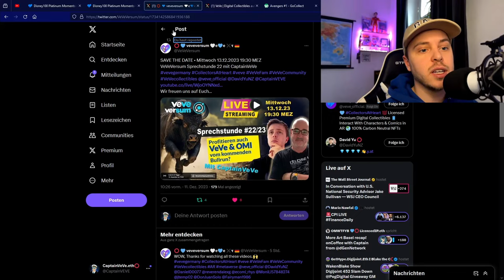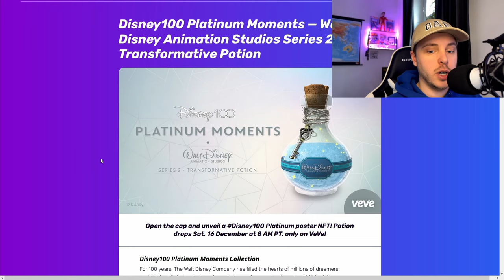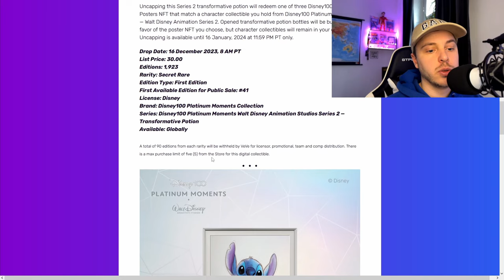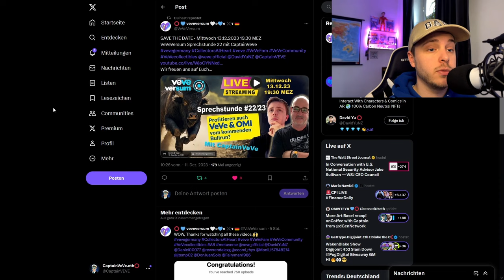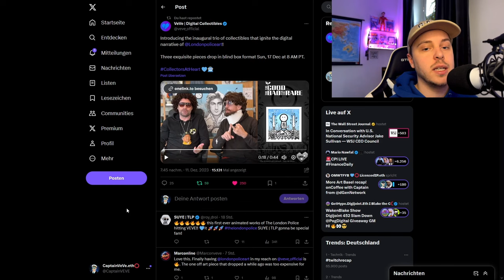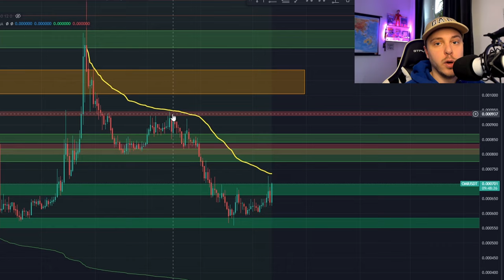Elsa NFT Drop! | Was macht OMI gerade ? | VeVe deutsch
↪️ Die Eiskönigin (Elsa) erscheint ein weiteres mal als NFT auf der VeVe App! Außerdem schauen zeige ich dir wie es beim OMI Token derzeit aussieht.